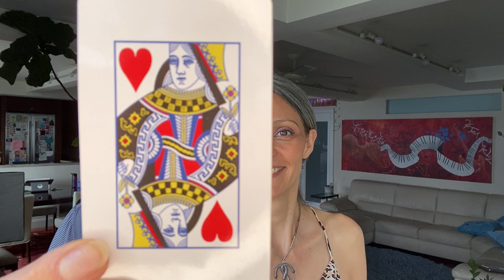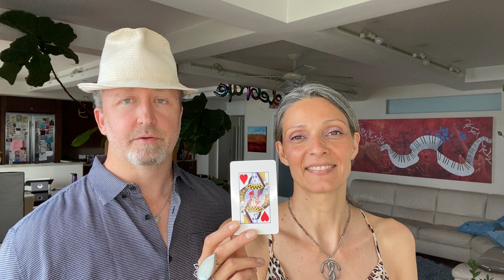July 29th Source Cards of the Day: ❤️Queen of Hearts ❤️Queen of Hearts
❤️ What does the Queen of Hearts mean? Is it just a playing card for playing card games?

❤️ This ancient Knowledge, which is the sacred geometry of our existence, has been known by many names including: Card Science, Cartomancy, Destiny Cards, Cards of Life, Cardology, Cards of Truth, the Book of Life and the Book of Thoth. It overlaps with numerology and astrology. And although it may seem similar in meaning to Tarot Cards, it is an entirely different system of knowledge that reveals the mathematical space-time matrix inside of which we live and move and have our being.

The real meaning of the deck of playing cards has been hidden in plain sight, just behind the veil of consciousness.

Based on your date of birth, you are dealt 13+ cards to play. These 13+ cards form the blueprint and the roadmap for your soul's journey on this planet.

To find out your cards to play, based on your birthday, go here:

❤️ The Queen of Hearts is the game of emotional intelligence and feeling our feelings.

❤️ Express what you feel with compassion and grace. Step into your vulnerability and lead by example.

If you want to read the meaning of all 13+ Cards in your Life Path, get the book: Play Your Cards Right: A Sacred Guide To Life On Earth

If you want guidance and direction for your life, so you can move forward and live your best life, you can also book a Soul Attunement coaching consultation.

You can also receive healing to help you clear limiting beliefs, so you can live a joyful life in alignment with the truth of who you are.